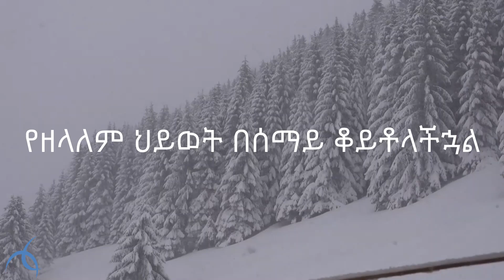1ጴጥሮስ-1፡የዘላለም ህይወት በሰማይ ቆይቶላችኋል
Idea Mystery
የሃሳብ ገበና